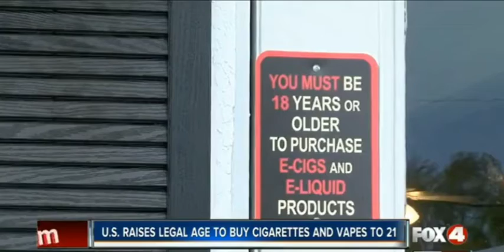US raises legal age for tobacco products to 21!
Age raised to 21 for purchase of tobacco products!